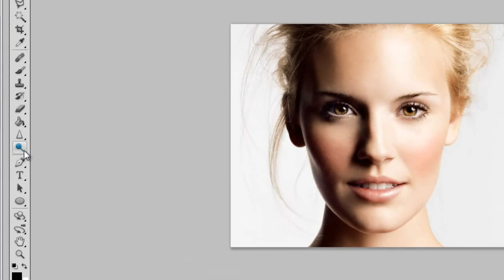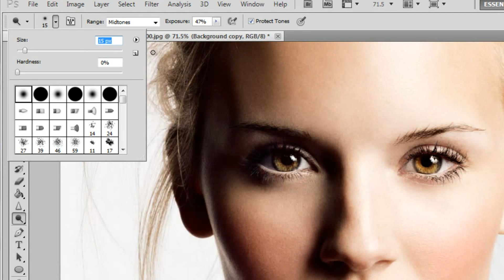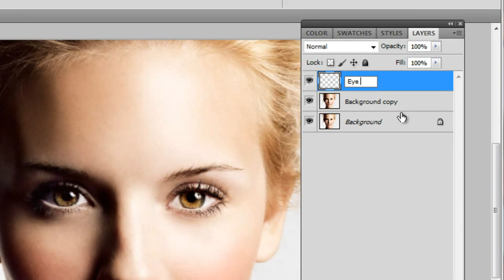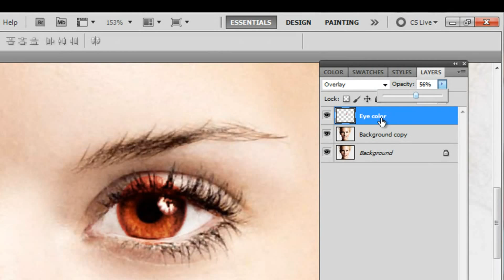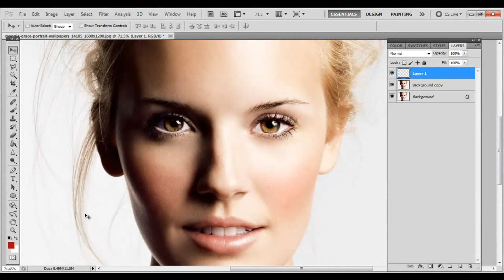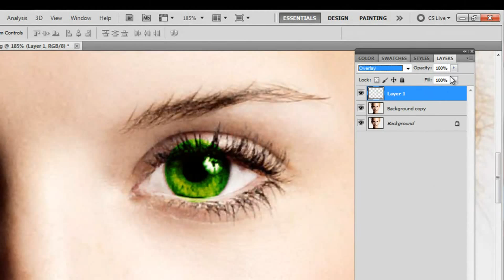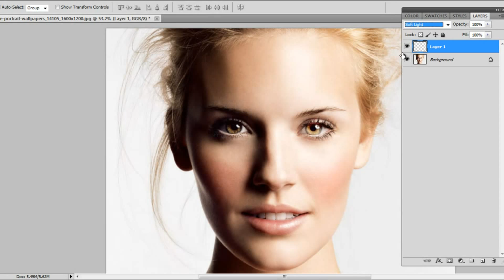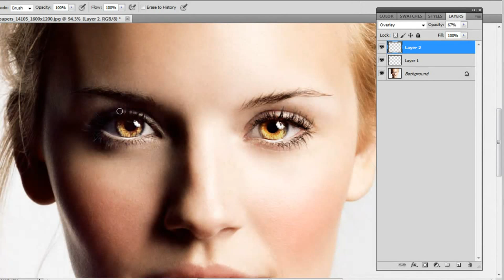Photoshop CS5/CS6: How To Enhance Your Eyes & Change Your Eye Color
Whiter & Brighter eye enhancement - 1:05
Red eye color change - 2:00
Green eye color change - 4:55
Brighter & Clearer eye enhancement - 6:11

Hello fellow Artistes!

Ever wanted different colored eyes? Or stick with your natural eye color, but give them a gorgeous little boost? All you have to do is grab a picture of yourself, pop open that Photoshop, and do it all!

Good luck!